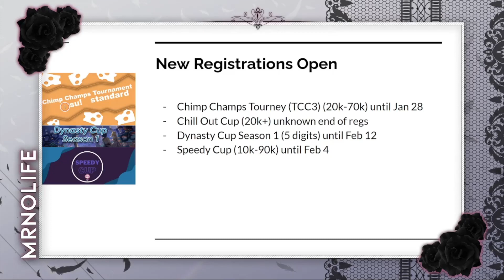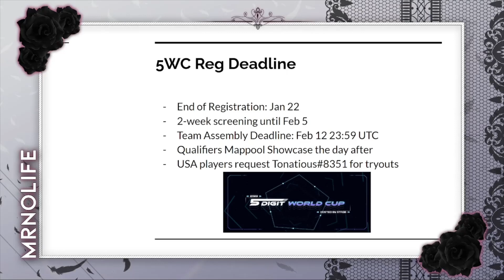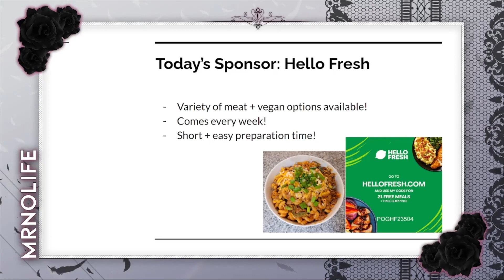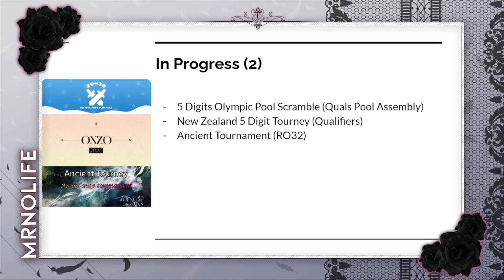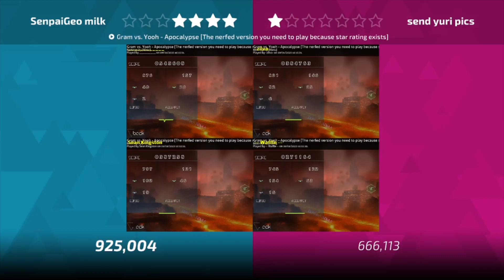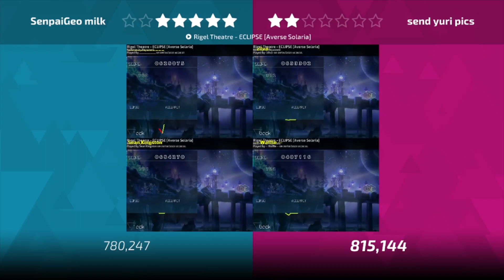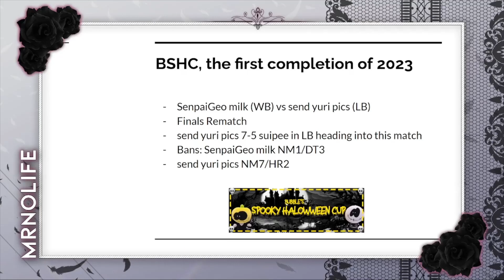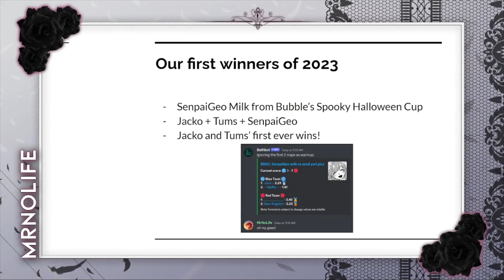(osu!) Weekly Dose of 5 Digits #3 - The First of Many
The first winning team of 2023 finally POG

Farm Map of the Week:
android52 - the incredible food groove [pishi's insane]